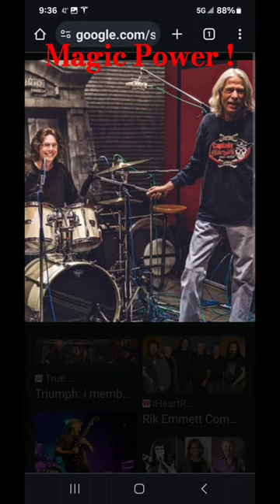Why do we LOVE ❤️ Triumph? Magic Power!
Rik Emmitt and his band mates in Triumph definitely have THE Magic Power! Rik is such a great lyricist, guitarist, and songwriter. Magic Power has always touched me in so many ways ✨️ that I can not really describe it in words! (This goes out especially to my son, Jeffrey Jr. per our discussions on the subject. I love ❤️ you, my Son!) Remember: We all have the magic power. We must just learn to tap into it! Personally, that power has inspired me to continue on a journey of peace, love, and forgiveness. I've got the magic power of music in me! Pass it along! ❤️

All music by Triumph
Songs written by: Rik Emmett